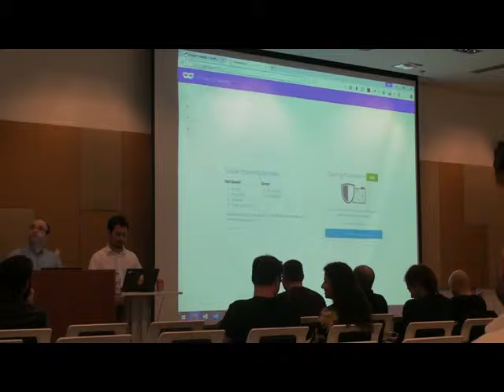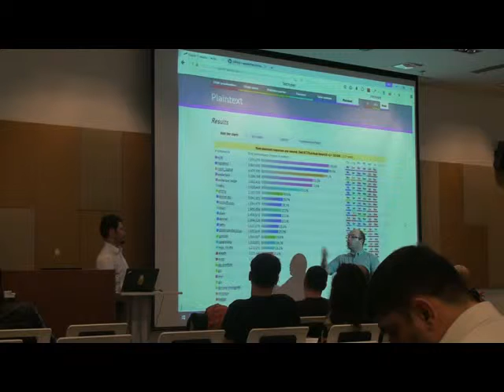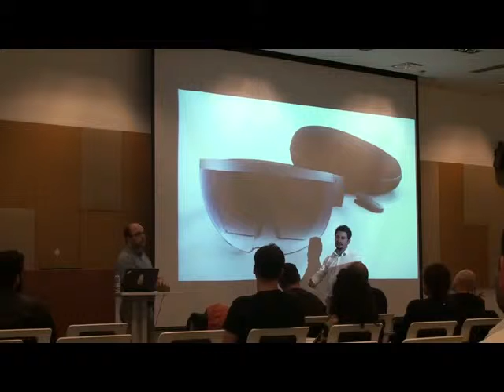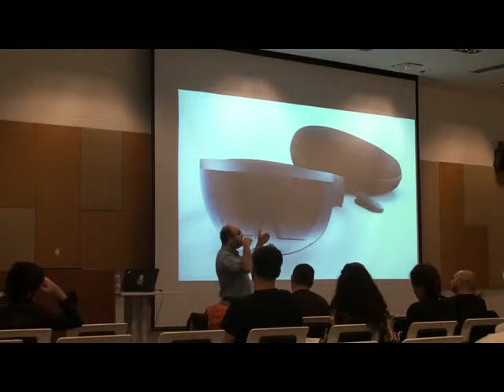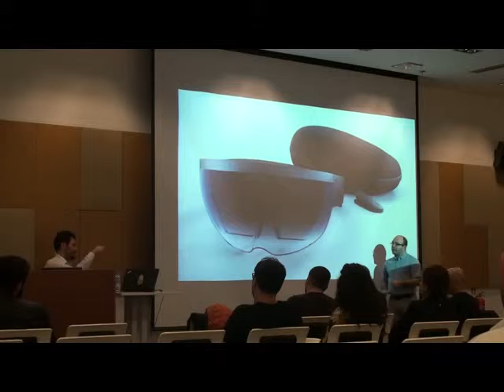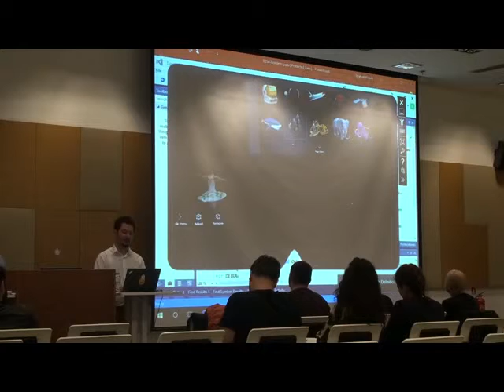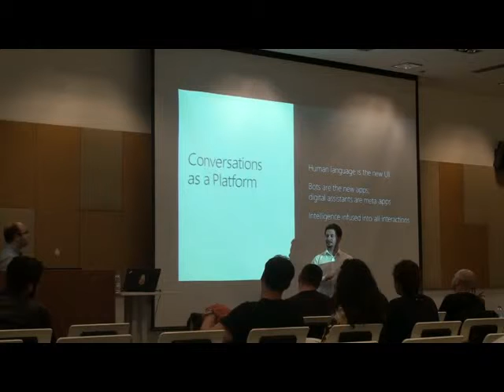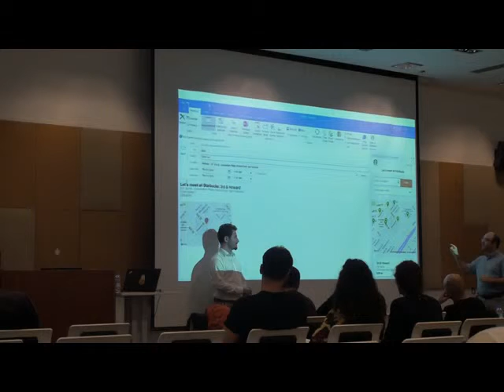//Build/ 2016 Etkinliğinde Duyurulan Yenilikler - Part 2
//Build/ 2016 etkinliğinde duyurulan yenilikleri konuştuk, tartıştık.
Konuşmacılar : Engin POLAT @polatengin ve İbrahim KIVANÇ @ikivanc